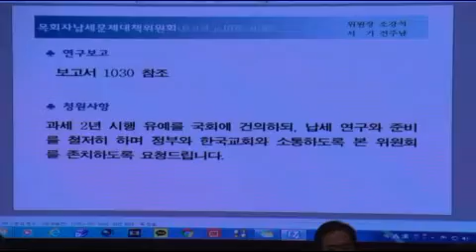합동 제102회 총회, 종교인납세 대책위원장 소강석 목사 발언 실황